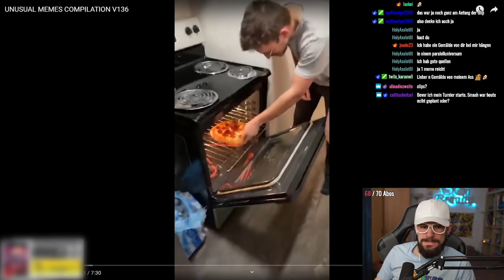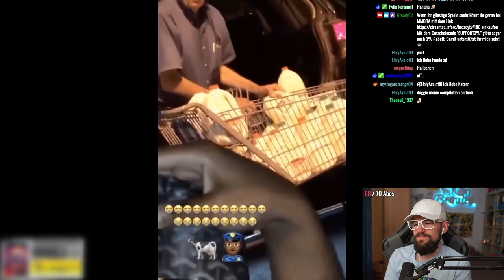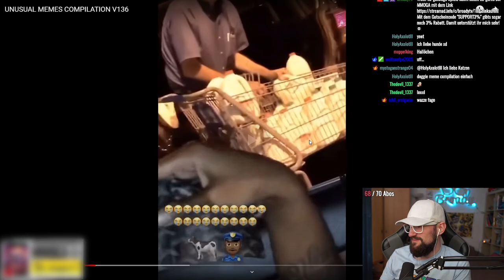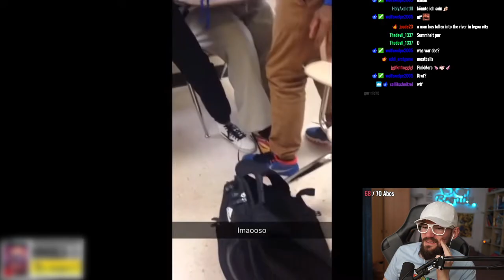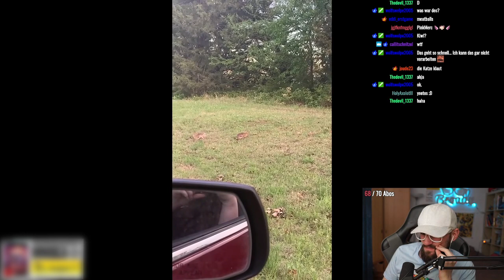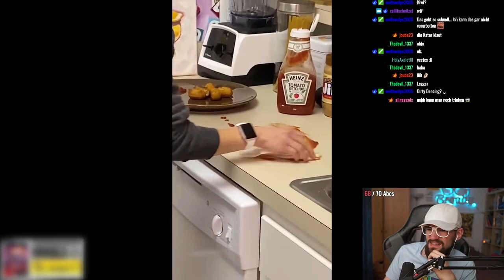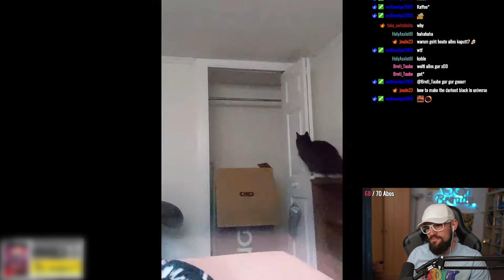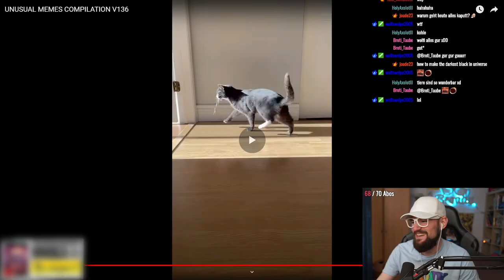Er schüttet die Milch, WOHIN?! 😂